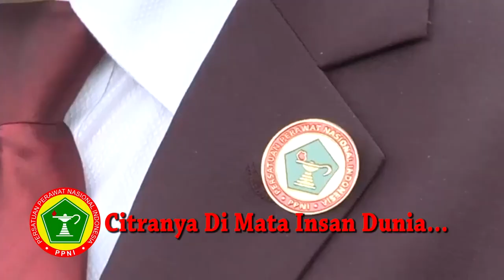Mars PPNI 2019 ( Perawat Indonesia )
Lagu Mars Persatuan Perawat Nasional Indonesia (PPNI) Terbaru